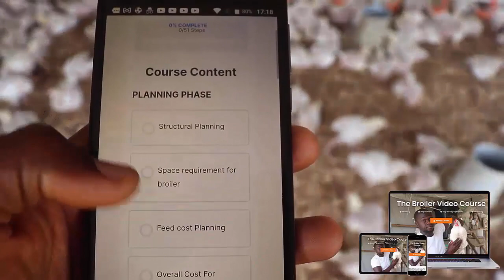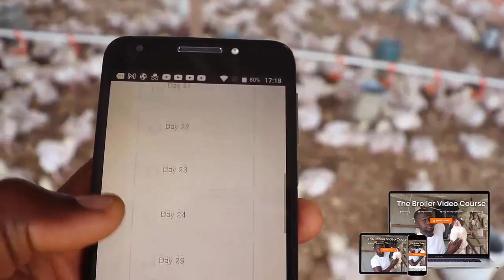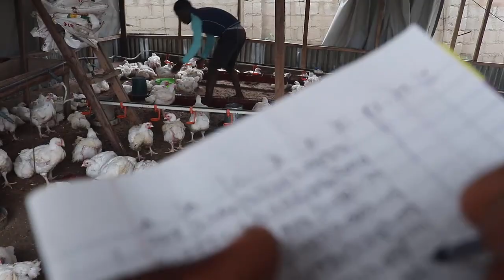Improving Broiler Performance: Our 5-Week Check Method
Want to learn how to raise commercial broilers, for profit? Click here to enroll to THE BROILER VIDEO COURSE:

Want to learn simple practical ways to run a successful poultry business? Signup to our newsletter here:

In this video, I shared behind the scene of how we evaluate broiler performance using weight as the parameter.

My name is Dr. Enogwe, Johnson Kelechi, a Doctor of Veterinary Medicine and I want to specially welcome you to my Farm's Diary Newsletters.

Here, I'd be sharing with you simple practical ways on how to run a successful poultry business, using my personal experiences and struggles, as a poultry veterinarian and a farmer to help, motivate, educate, inspire and possibly entertain you.

I promise to always keep it 100% real and honest.